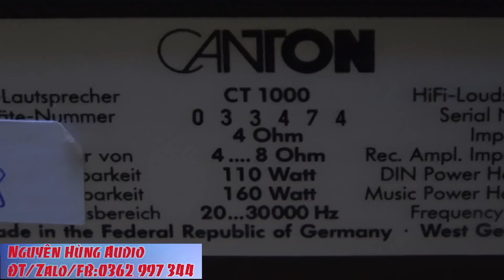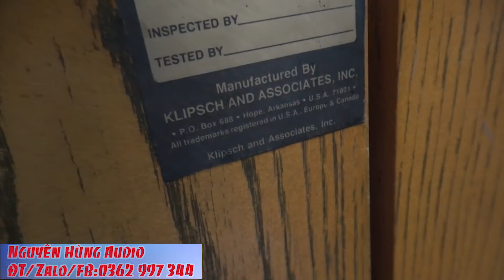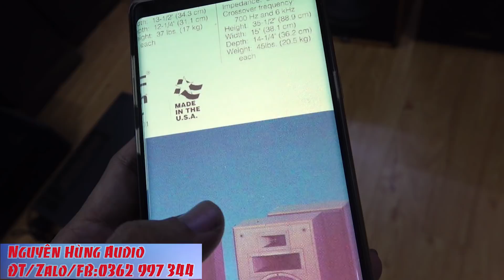tổng hợp loa,ampli MỸ,ĐỨC mới về toàn đồ độc đẹp,KLIPSCH,CANTON,TELEFUNKEN